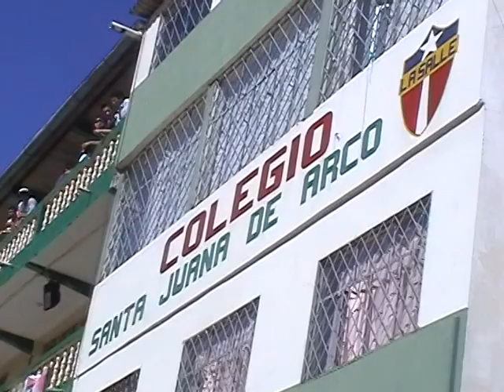Celebración del día del niño en escuela La Salle Cariamanga